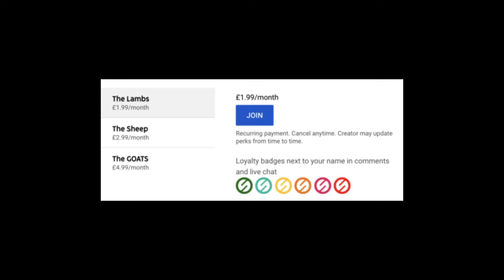These Minecraft teams FIGHT for this SECRET BEACON! | Hide Or Hunt #6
Welcome to the YelloWool channel! (Yellow Wool)

Today, we watch as 3 teams fight to break a Beacon...